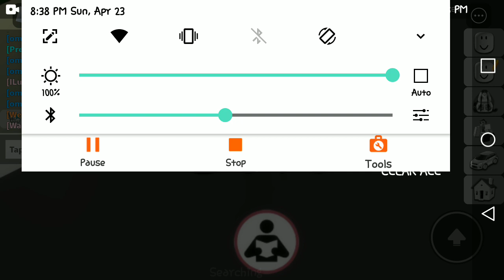How to be Dove Cameron in Roblox Brookhaven